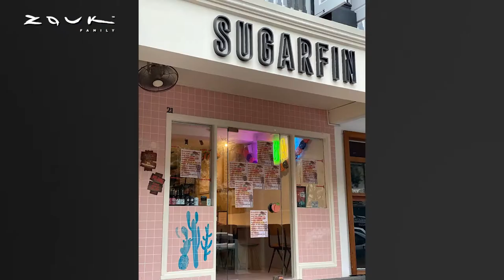Creative Conversations with Steph Er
Creative Conversations by Director of Special Projects Zouk Genting Joseph Ryan together with founder of Sugarfin Cafe & the Arch podcast - Steph Er.

This week on Zouk Digital's Creative Conversations with the Zouk Family's Joseph Ryan (@josepholiverryan), we speak to an amazing entrepreneur, chef, podcaster & mom - Stephanie Er (@steph__er). Tune in as we dive deep into the growth of her cafe, Sugarfin (@sugarfin.sg) and also her podcast Arch Conversations (@arch.army) as well as a couple of inspiring stories in her experience with adversity.

Don't forget to leave us your thoughts or any questions you have and we'll be sure to bring it up in the next Creative Conversations with our Zouk Family!